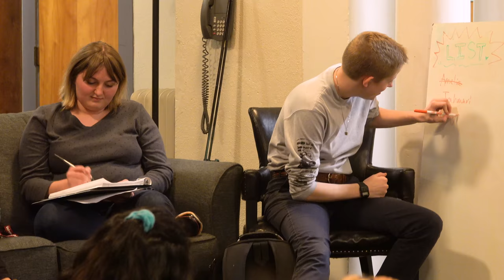Students pursue their passions at U of R Johnston program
Two University of Redlands students, Sabrina James ’21 and Kamal Bilal ’18, share their experience at U of R's Johnston Center for Integrative Studies. James, whose emphasis is on educational justice and grassroots activism, speaks to how the program has helped her grow. Bilal ’18, whose emphasis is on urban development and sustainability, talks about how Johnston helped him conceptualize and launch the Eye Love You Summer Camp in Chicago.

Get more University of Redlands.